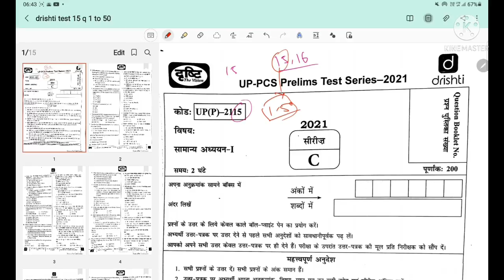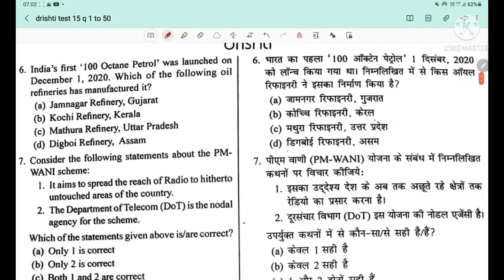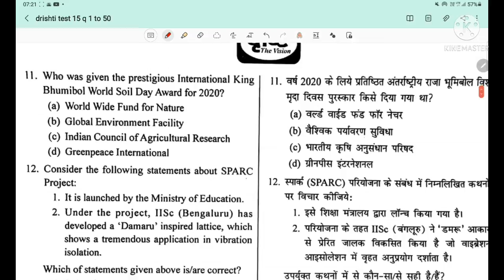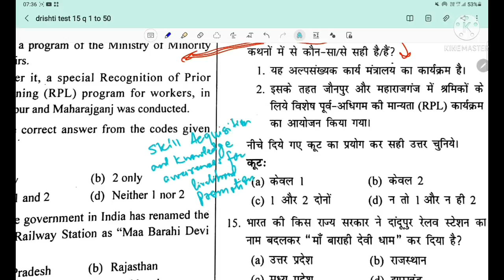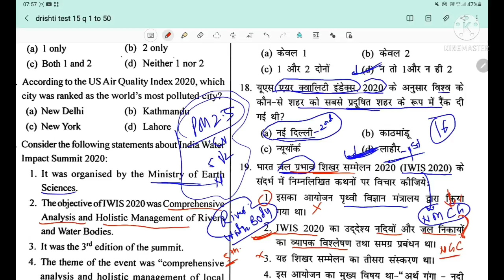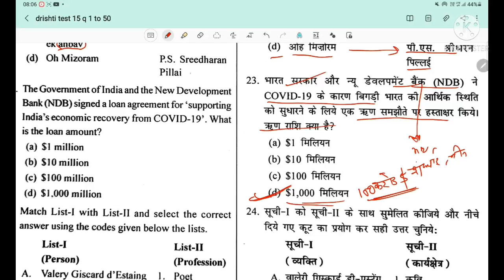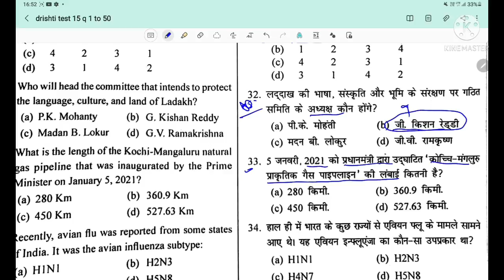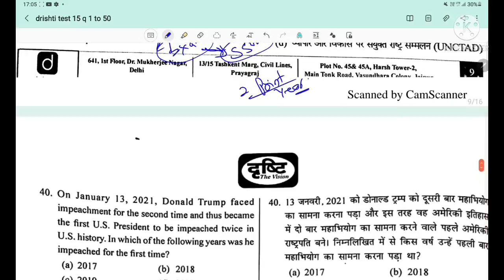Drishti UPPCS test series 2021 | drishti TEST 15|Uppcs current affairs 2021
■ kindly visit channel playlist for tests

uppcs test series 2021 in english

drishti ias

uppsc testbook

uppcs current affairs ghatna chakra

uppsc current affairs 2021 study

uppcs current affairs drishti

current affairs 2021 upsc prelims

monthly current affairs 2021 upsc

january current affairs 2021 upsc

march current affairs 2021 upsc

april current affairs 2021 upsc

up current affairs 2021 for upsc

may current affairs 2021 upsc

june current affairs 2021 upsc